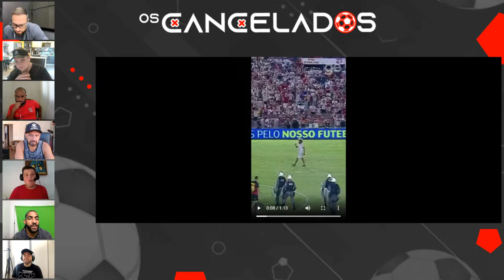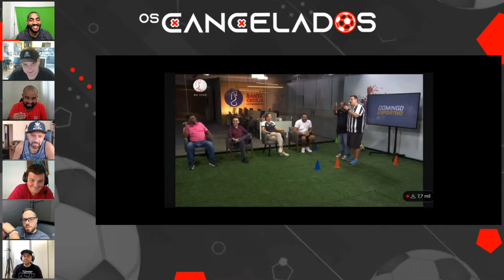Os Cancelados (01/04/2024)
Live Os Cancelados
🔴 Segunda a Sábado: 10:30 às 11:30
🥂 Cachaça Seleta
Use o cupom CANCELADOS10